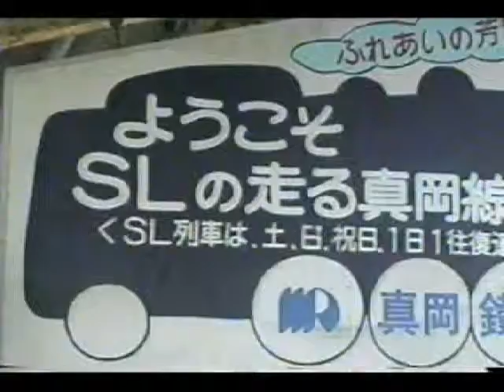【蒸機】 C1266 SLもおか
真岡鐵道が動態保存しているC12 66で50系客車3両を牽引して、1994年3月より下館駅 - 茂木駅間で営業運転している。